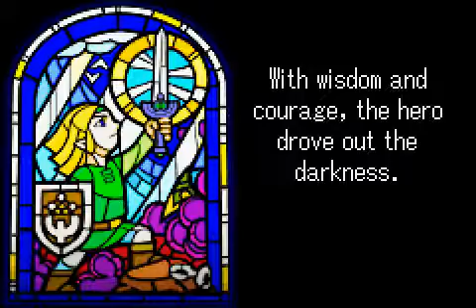The Legend of Zelda - The Minish Cap Walkthrough part 1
Play Legend of Zelda, The - The Minish Cap for Game Boy Advance